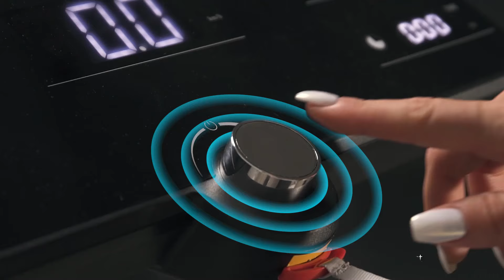Costway Italian Designed Folding Treadmill for Home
Italian Designed Folding Treadmill for Home

This electric treadmill has a clear LED display, which will show your speed, time, distance, and calories to know your fitness data directly. And the heart rate belt monitors your heart rate more accurately. Besides, you can adjust the speed from 1 MPH to 9.9 MPH and choose present programs from P1 to P10 based on your various exercise demands. What's more, the ultra-quiet motor avoids disturbing others while running or walking. Considering your safety, the running belt is shockproof and non-slip to protect your knees and joints from accidental injury. And you are able to press the fatigue button in order to slow down the speed immediately. After running, this portable treadmill with 2 built-in wheels allows you to fold for easy movement and storage.